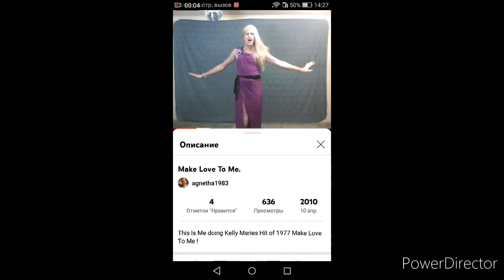Kelly Marie F5 (Best Note)